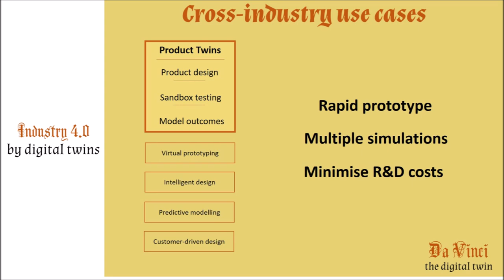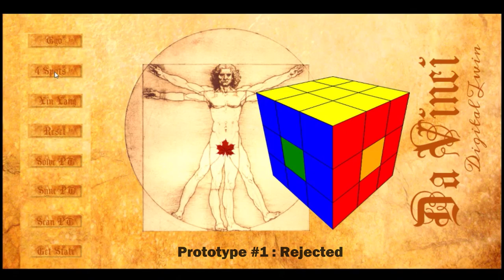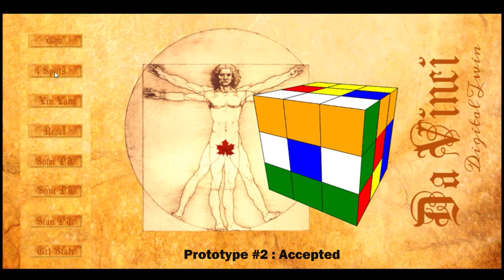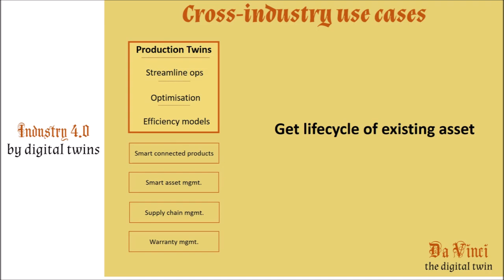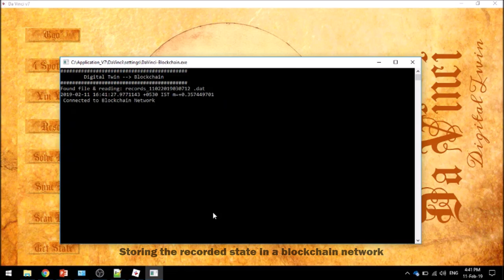Digital Twin Technology : Example & Simple Introduction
Digital twin is a fast-emerging concept linking the physical and the digital world.

This video explains the core concepts of Digital Twins using a Rubik's Cube. The video also demonstrates the 3 types of digital twins – Product Twin, Production Twin and Performance Twin.

What Is Digital Twin?
Digital Twins is a concept, not a single product or a piece of technology. Multiple technologies, 3D simulation, IOT, 4G/5G, big data, blockchain, Edge and cloud computing, and artificial intelligence come together to make the concept a reality.

The core principle is, for a physical entity or an asset, a digital equivalent exists in the virtual world. With the world around us being fitted with sensors, it is now possible to replicate the physical properties and characteristics in the digital form. Practically any physical entity or an asset ̶a car, an airplane, an entire factory and even human beings ̶ can have sensors transmitting information on a real-time basis to its digital twin. In turn, the digital twin, feeds the physical twin with opportunities for optimization.

The real-time two-way communication and synchronization between the physical twin and the digital twin, enables a variety of prognostics and diagnostics opportunities for the enterprises.